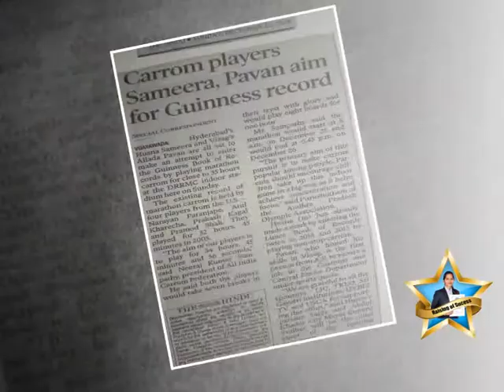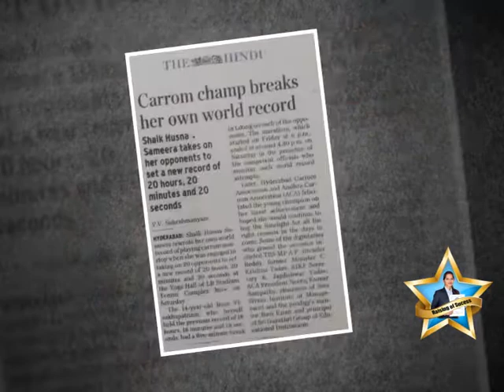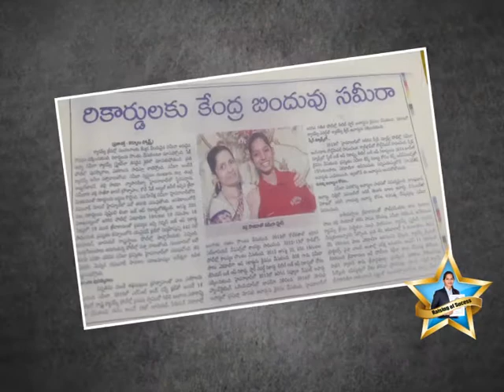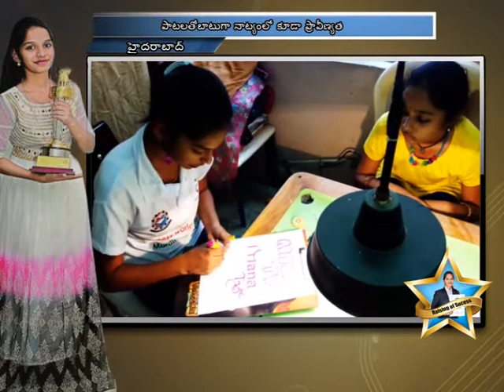The Best Carrom Player ever|| Must Watch ||HUSNA SAMEERA|| RISING OF SUCCESS|| INTERVIEW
HUSNA SAMEERA RISING OF SUCCESS INTERVIEW SAIPRIYA 30 MIN

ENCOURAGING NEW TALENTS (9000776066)